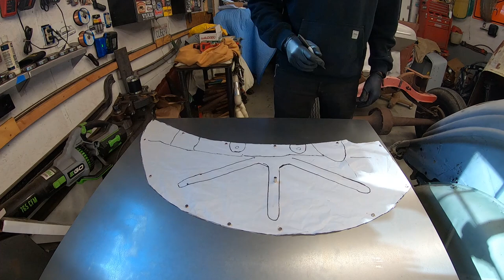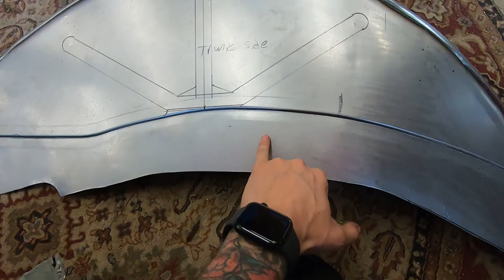Fabricating New Wheel Wells on the 1936 Ford Roadster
this video dives into the inner wheel wells on the 1936 ford roadster. i make some templates and start fabricating new pieces to make up the inner wheel well.